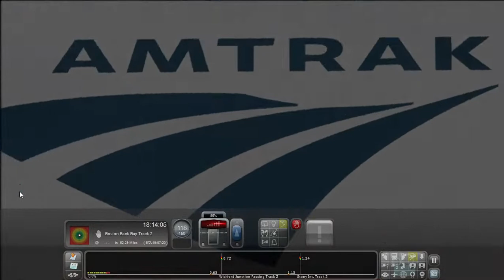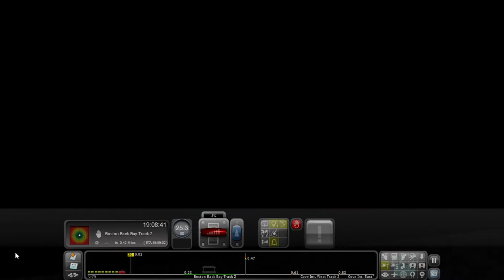Amtrak NE Regional #88 OSB-BBY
Amtrak NE Regional #88 is a weekend train that begins in Washington, DC-BOS. Today, we meet up with it at OSB and continue on to BBY. Stopping at New London, Kingston, Providence, and Route 128. There's a 5-10 minute hold at Route 128. Amtrak #88 is what me and my boyfriend will be riding this Saturday. 5:16pm-7:17pm. (121 minutes)